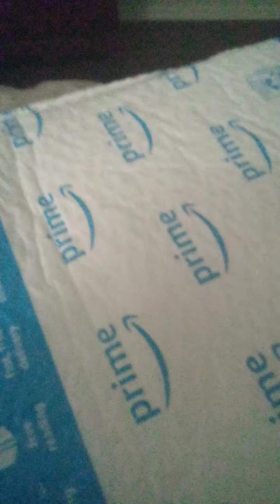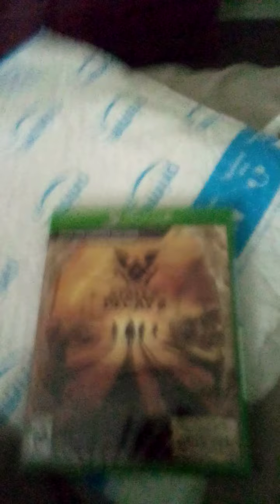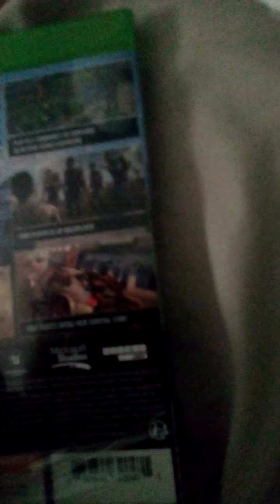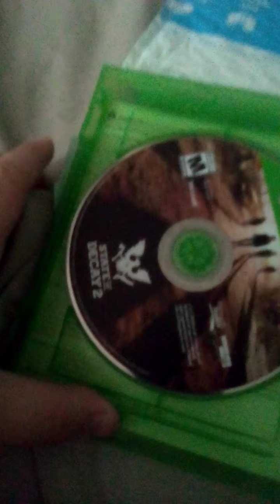Unboxing state of decay 2